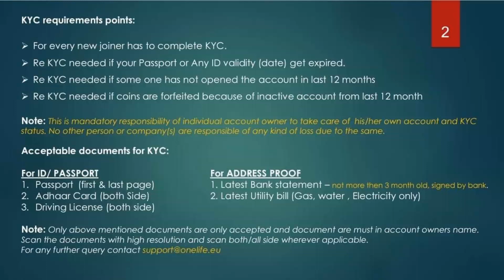Onecoin Kyc documents Uploading procedure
Onecoin Kyc
Onecoin Kyc procedure

Shahjee Pk Crypto